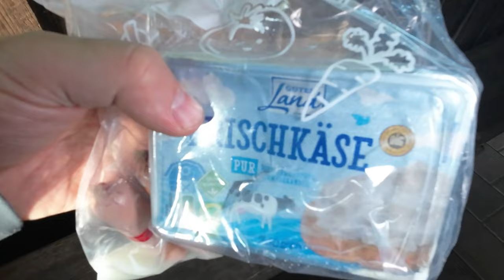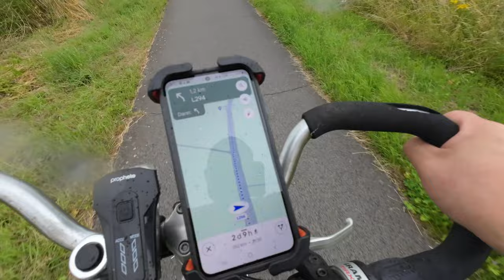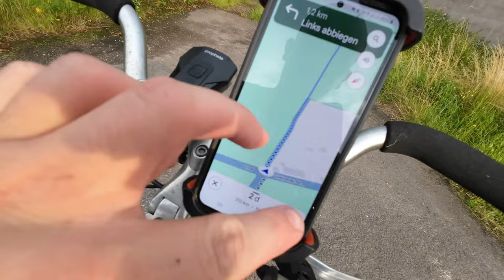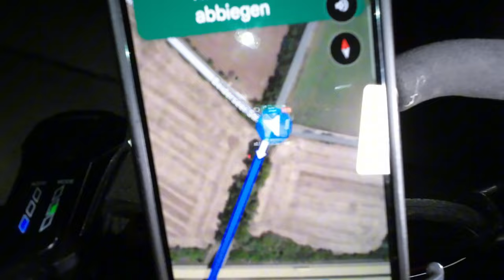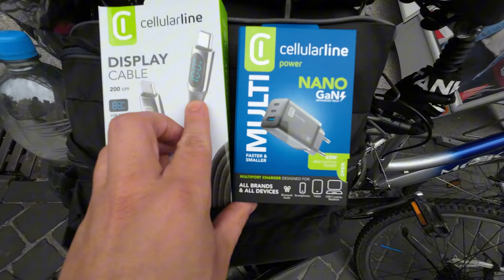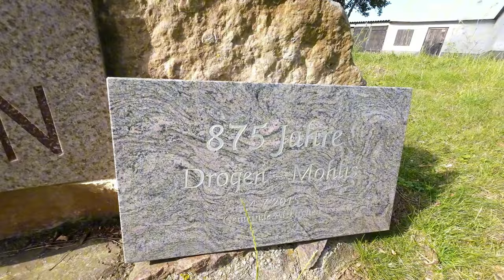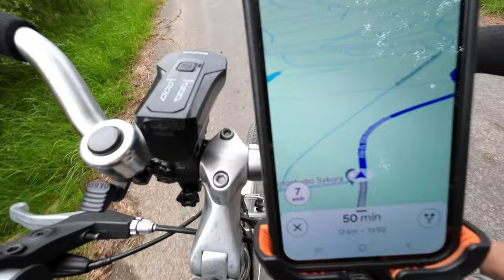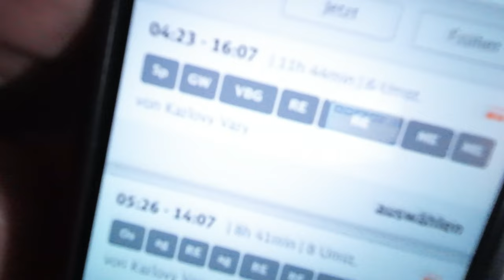440 km mit 40€-Schrottfahrrad nach Karlsbad 🇨🇿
Über 440 km Bikepacking Shelter Trekking Tour Radreise von Celle bis nach Karlsbad in Tschechien 🇨🇿 haben ich und @tourdaytv mit Schrottfahrrad gemacht. Ich hatte einen alten, klapprigen Damenrad, den ich spontan für 40€ auf Kleinanzeigen gebraucht geholt habe und habe mich oft über meine Billig-Fahrradtaschen geärgert. Wir haben jede Nacht im Freien unterm Tarp, in Schutzhütten und unter der Brücke Biwak gemacht bzw. übernachtet. Viel Spaß mit diesem Outdoor Abenteuer Radreise Film!

Fanpost Adresse (für Fanpakete):
Andreas T.
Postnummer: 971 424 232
Packstation 187